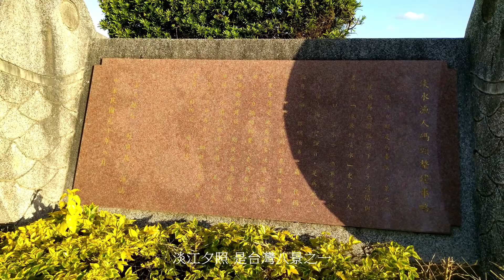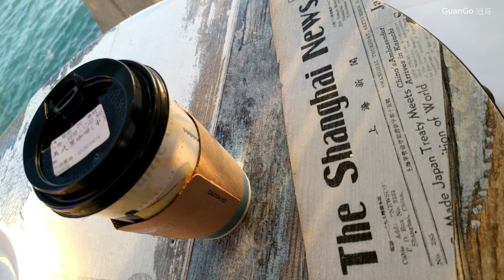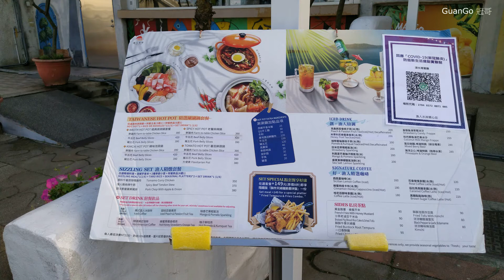淡江夕照 台灣八景 之首 GuanGo 冠哥 Traveler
淡江夕照在我們的教課書裡面就有的台灣美景

號稱台灣八景之首選, 這次趁著輕軌通車, 還

特別好好的去參觀, 美不美我說的不算